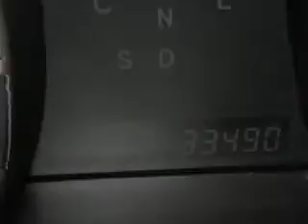2010 Toyota Highlander - Miami FL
Year: 2010
Make: Toyota
Model: Highlander
Trim: Sport Utility 4D
Engine: 4 cylinder 2.7 Liter
Transmission:
Color: Magnetic Gray Metallic
Mileage: 33490
Address:
13800 SW 137th Ave